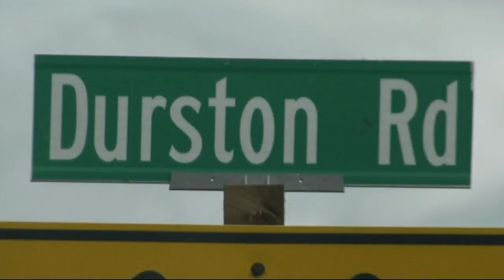Accused DUI driver smashes into Bozeman man's truck, speeds away